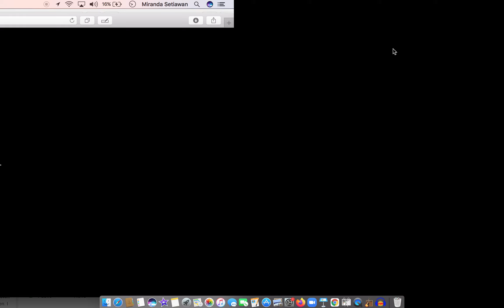What Do You Think Of These Characters? #33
I Worship Jesus, Goku, Vegeta, Ochaco Uraraka, and Squidward. I Adore Optimus Prime and Caitlin. I Love Kohtaro Minami, Tenya Iida, Camie Utsushimi , Freddy Krueger and Freddy Fazbear. I like Ermac, Karel Gott, Lorne Greene, John F. Kennedy Jr and . I’m Mediocre with George the Volcano. I disapprove of Bartholomew Roberts and Prisoner 775. I hate Taylan The Justice Warrior, Springtrap and Geese Howard. I Despise Shockwave and Rikiya Katsukame. I Loathe Malthael and King Cold. I Detest Goku Black, Purple Guy. Myne A.K.A Malty S Melromarc, Diablo, Bradford Buzzard, Hiryu Kakogawa, Ernesto De La Cruz Mark, Aponte and Joffrey Baratheon. And I Abominate Franz Halder and Robert Mugabe